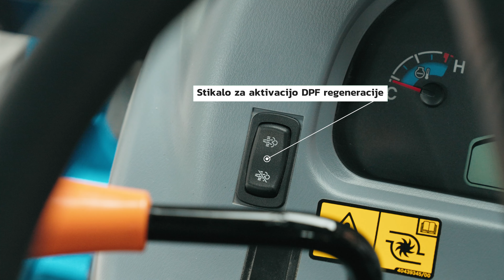LS MT3.50 CAB - tehnično predstavitveni video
LS traktor MT3.50 CAB je južnokorejski traktor s kabino in 50 konjskim V STAGE motorjem.
Med drugim ima serijsko vgrajen joystick za lažje upravljanje, elektronski vklop/izklop kardana, DPF stikalo, serijsko vgrajen drsni pirklop Scharműller, klimo in radio.
Majhen obračalni krog ga dela še bolj posebnega in je še en dodaten razlog, da ga potrebuje vsaka (manjša) kmetija.
Za ogled, testno vožnjo in predračun nas kontaktirajte:
+ 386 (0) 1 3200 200 ali